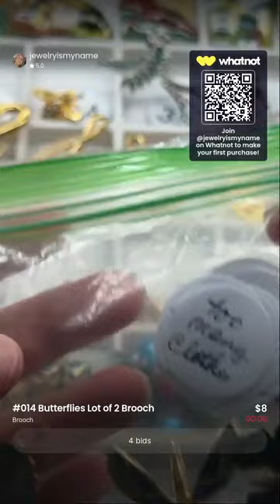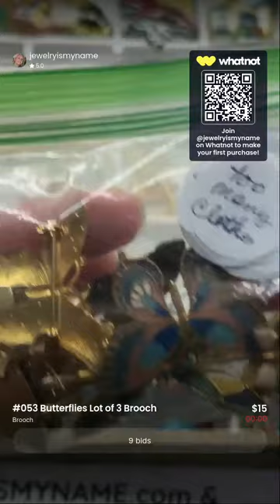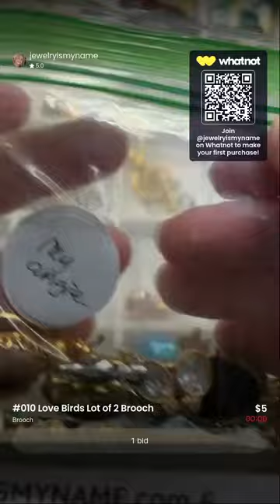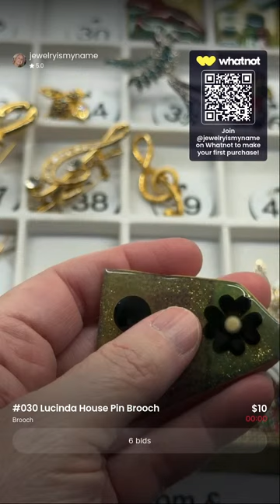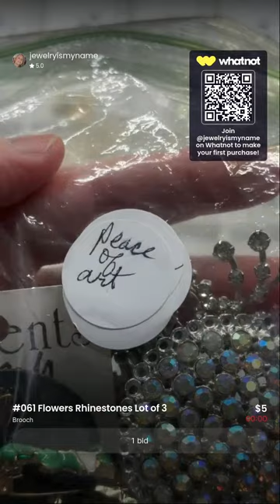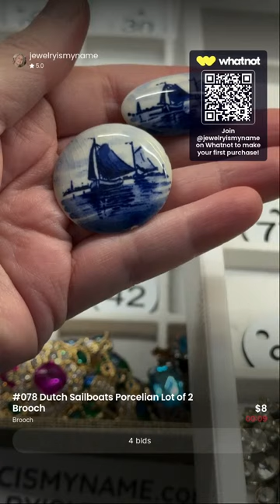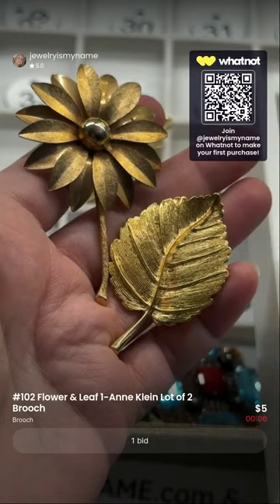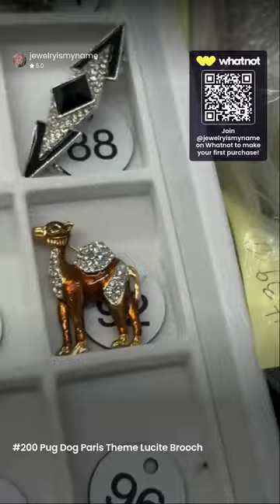Brooch Lots $3-$5 & Top Buyer Wins Earbuds & Buy it Now Full of Fabric & Jewelry 4-05-24